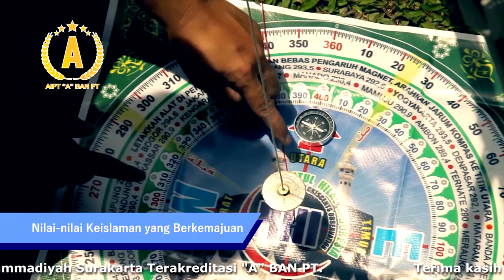54. ADAB DALAM BERDOA